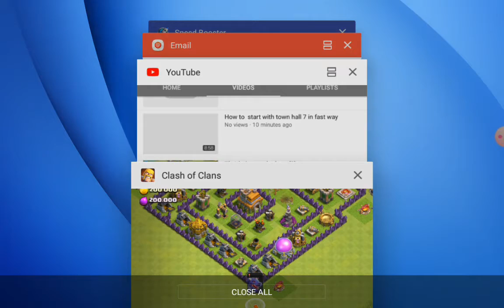Th 7 let's play